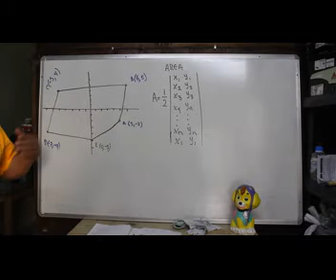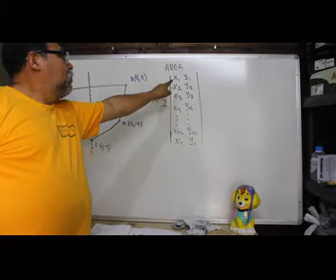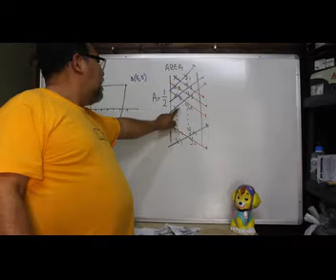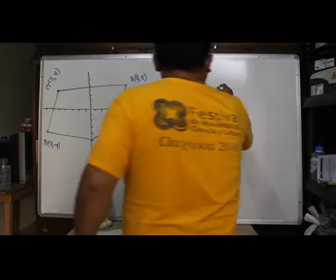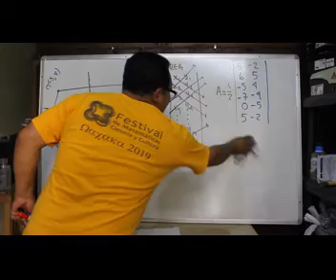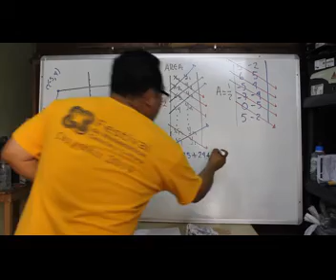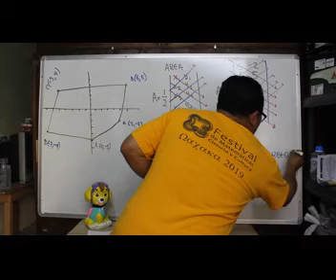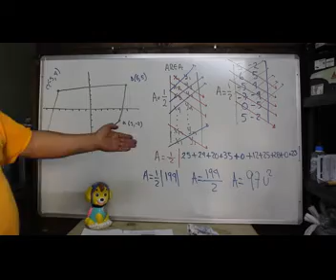área de un polígono mate3